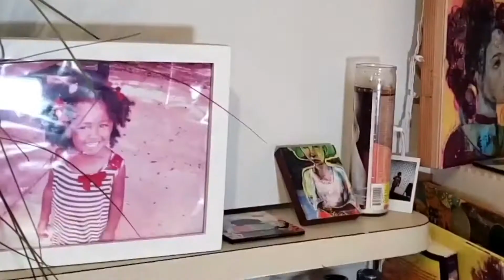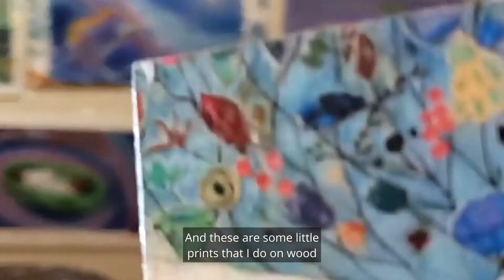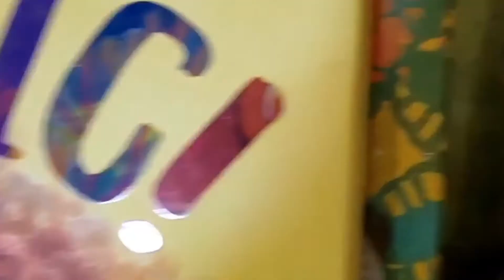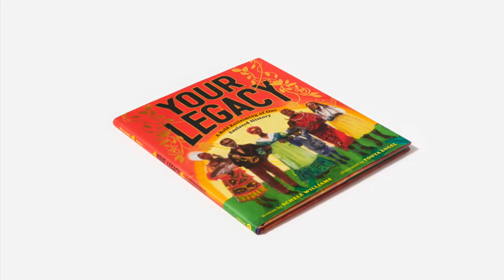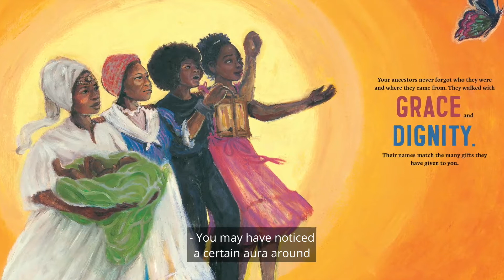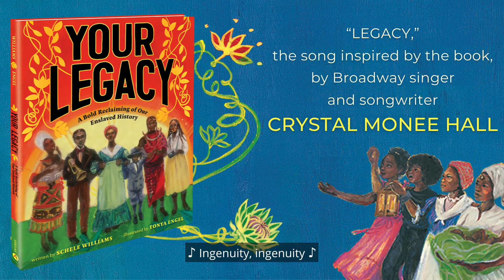Beyond the Book with Tonya Engel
Go beyond the book with artist Tonya Engel as she gives us an insider's look at her studio and the illustrations from the picture book, Your Legacy: A Bold Reclaiming of our Enslaved History.